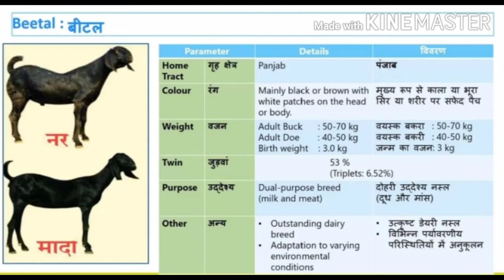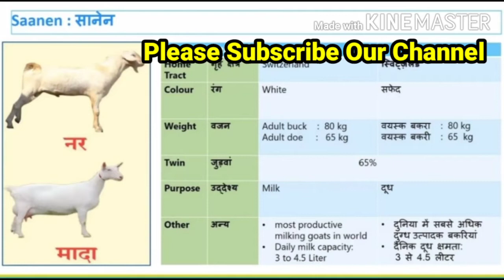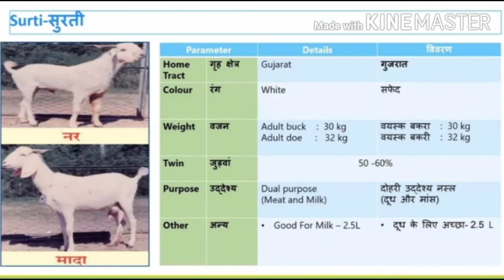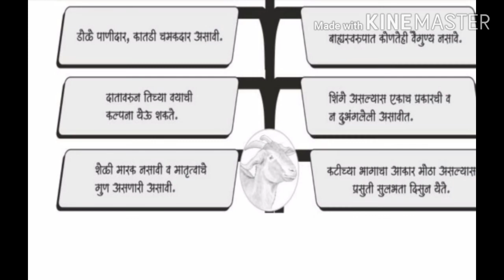सभी ब्रीड कि बकरीयों कि जानकारी । All breed goat information । beetal । Sirohi । Sojat । Jamunapari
female goat,
male and female goat,
female of billy goat,
female billy goat,
male and female of goat,

बकरे को मोटा ताजा बनाने का खुराक